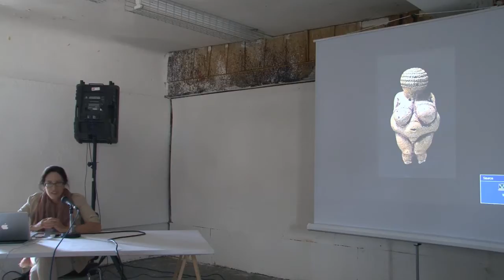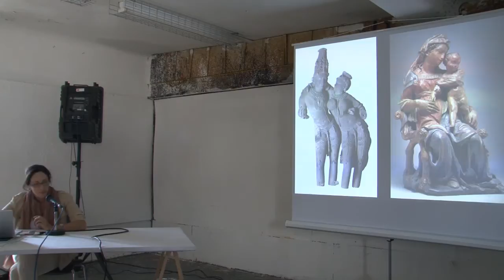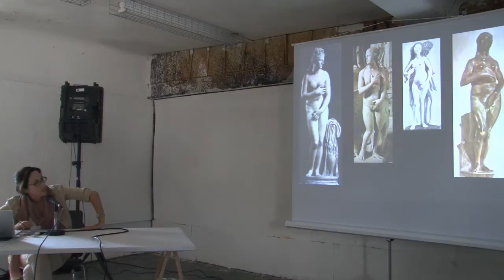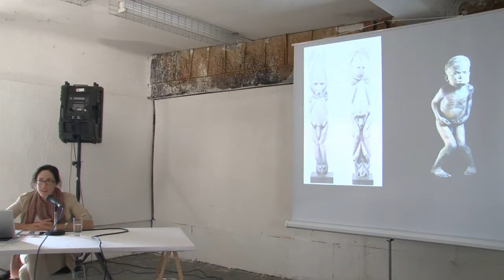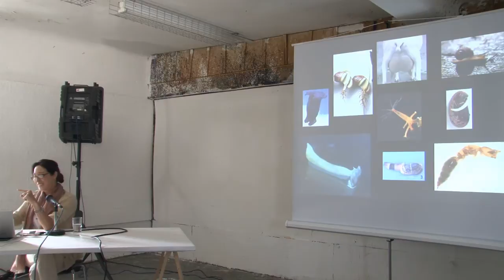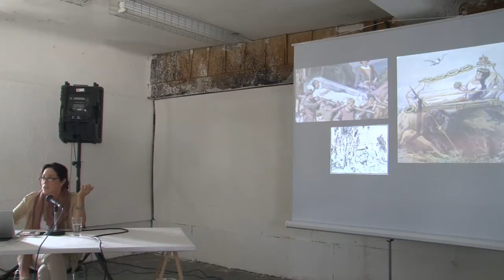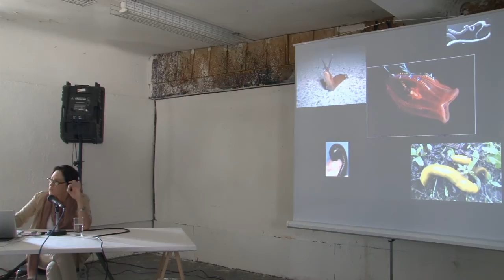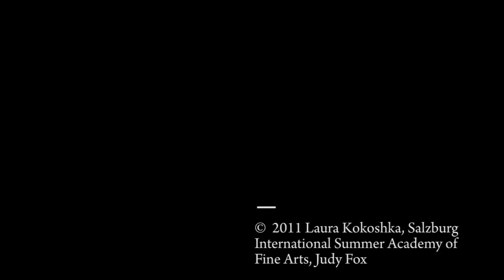JUDY FOX talking about her great figure-modelling @ SummerAcademy2011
Judy Fox - talking about her great figure-modelling;

Judy Fox's hand modelled figures combine the statuary tradition and the modernist nude to explore conflicts of interpretation. The aesthetic plays against history in order to articulate contemporary ideas about life. In her presentation, Judy Fox will demonstrate how an articulated surface can be used to reveal and conceal underlying form and reference -- and thus expose human hopes and fears, be they about society, psychology or biology.

Judy Fox lives and works in New York. She studied sculpture as an undergraduate at Yale University (BA 1978) and at Skowhegan School of Painting and Sculpture (1976). She received a Masters degree in Art History and Conservation from the Institute of Fine Arts, New York University (1983).
Judy Fox started showing in the East Village in 1985, pioneering contemporary figuration with her painted nude children. With installations that evoke conflicting interpretations of nature and culture, innocence and sexuality, archetype and individual, sincerity and irony, she revisits the tradition of heroic statuary with contemporary honesty and insecurity.
Judy Fox has been invited to speak at many conferences and universities, and has taught at the Summer Academy intermittently since 1998. She is a 2006 fellow of the John Simon Guggenheim Memorial Foundation and a 2009 fellow of the New York Foundation for the Arts.